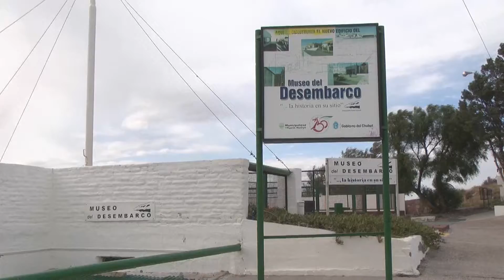Visitas al Museo del Desembarco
Nota: Margarita Monteleone, Guía